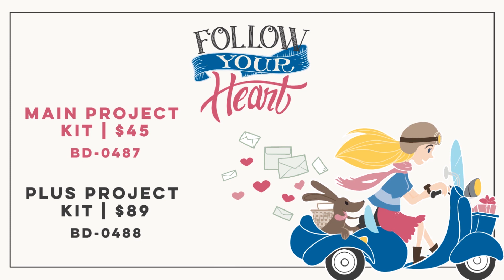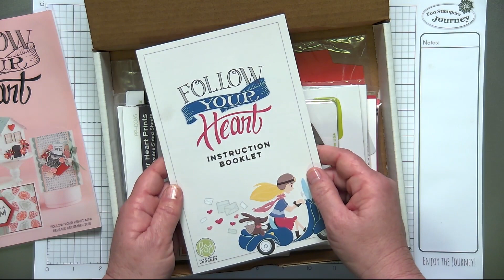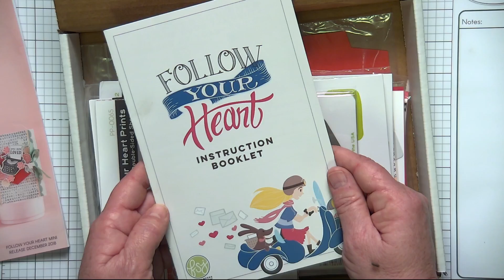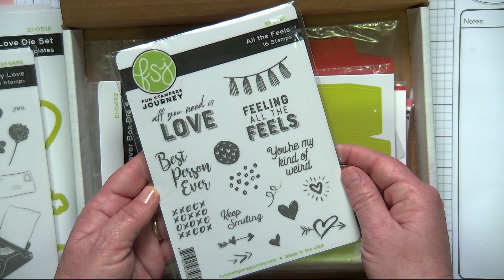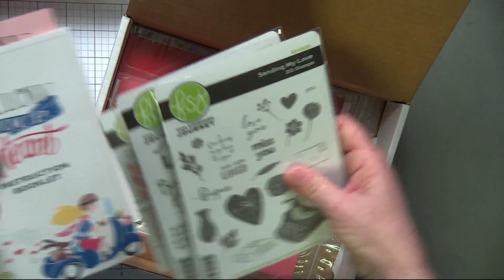Follow Your Heart Project Kit Unboxing Video & Invite to Launch Party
Join Creative Director Kim Kesti as she shows you everything that comes in the Follow Your Heart project kits and what to expect with this new launch.

To purchase a kit or to join us for the FREE launch party,